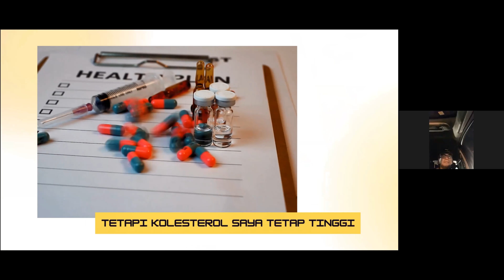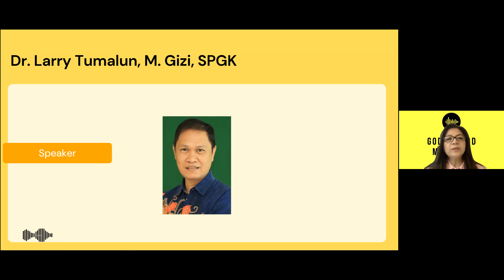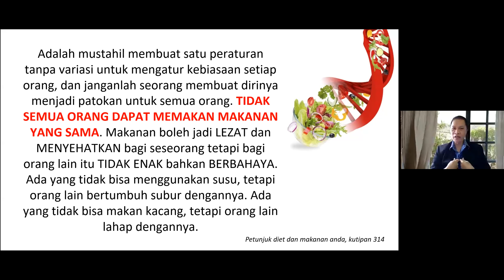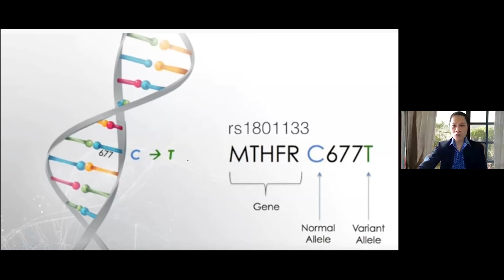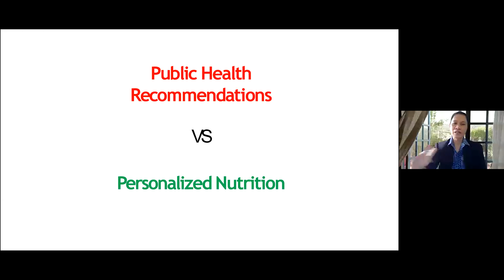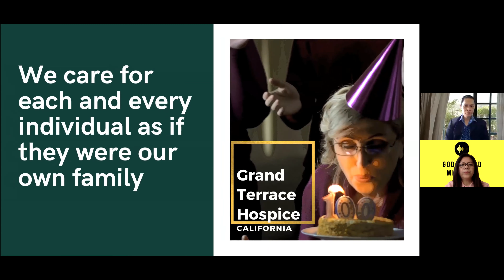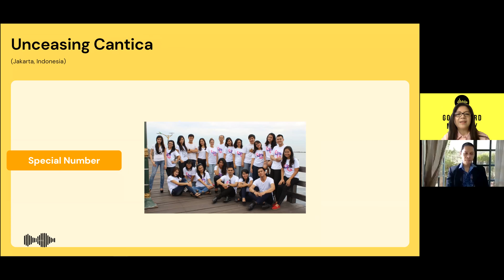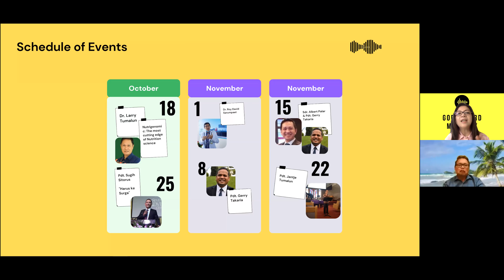NUTRIGENOMIK: Mengkonsumsi Makanan Sesuai Dengan Gen Anda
Dr. Larry SpGzKlinik
GWM, 18 Oktober 2020.

NUTRIGENOMIK: Ilmu Nutrisi Termutakhir
Mengkonsumsi Makanan Sesuai Dengan Gen Anda.

Mengapa saya sudah makan sehat, jaga kesehatan, tetapi kolestrol saya tetap tinggi, berat badan saya tetap meningkat, saya tetap mengalami penyakit jantung dan kencing manis.  Apakah benar bahwa minyak zaitun baik bagi saya? Mengapa saya diare bila minum susu? Apakah benar gluten berbahaya?